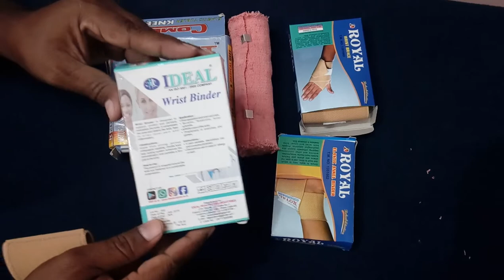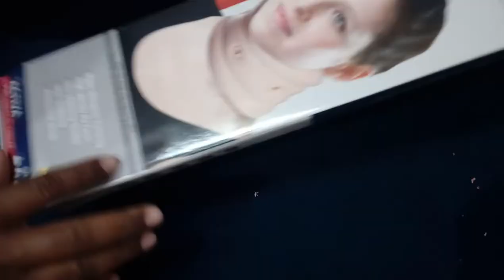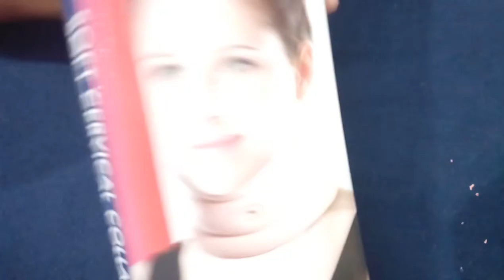wrist brace ankil binder cervical coller wrist binder. knee cap. crape bandage uses in telugu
wrist brace  ankil binder  cervical coller. wrist binder  knee cap crape bandage usage  in telugu